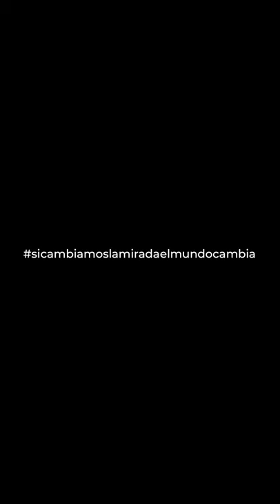En vivo hablando con Jorgelina Albano. Gabriela Terminielli - AlabadasEnVivo